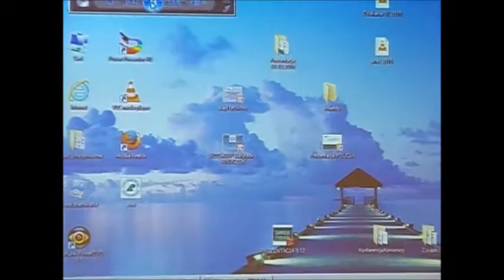Białystok 2016 r. bezkarna policja zakatowała człowieka jak kiedyś Grzegorza Przemyka?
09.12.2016 r.: Minister Zieliński i Komendant Wojewódzki Policji bawią się przy hawajskich tańcach emerytek i rozdają odblaski. Czy kamerki na mundurach policji ucywilizują interwencje? (wprowadzono je np. na Ukrainie, by zlikwidować powszechną przemoc, chamstwo, łapownictwo, fałszywe zeznania policjantów). Brak kontroli i reakcji na liczne skargi na bezkarność policjantów w Białymstoku doprowadza to tragedii. A inne media np. TVN wyśmiewają drobiazgi jak np. konfetti zrzucane z helikoptera podczas pokazowych akademii.
"Przyjazna" policja w poczuciu bezkarności jak kiedyś Grzegorza Przemyka zakatowała chorego psychicznie Pawła Klima w Białymstoku, wcześniej gazem zabili Niemca którego auto uległo awarii w Kleosinie k/Białegostoku. Jeśli za postój auta które uległo awarii w Polsce można zginać z rąk policji= Polska to faktycznie dziki kraj. Zamiast mu pomóc zabili człowieka!= powinni odpowiadać jak za zabójstwo! A dzięki mundurom mordercy POzostaną bezkarni? w totalitarnych reżimach policja (w PRL milicja/ ZOMO/ ORMO) też są bezkarni mogą zabić okraść zgwałcić biorą łapówki od cinkciarzy, mafii, likwidują konkurencyjne gangi które im nie płacą a chronią tych przestępców którzy im płacą, handlują narkotykami, kradzionym towarem, chronią zbrodniczy reżim a nie obywateli. Póki co, ukarano tylko dziewczynę, świadka, która udostępniła nagranie tego zdarzenia z telefonu komórkowego.
Dodajmy aferę fikcyjnych stłuczek, łapówki drogówki, podrzucenie narkotyków urzędnikowi skarbówki, kradzież policyjnego samochodu w Augustowie z policyjnego parkingu.

Czy najgorsi bandyci to np. byli policjanci? Np. skazany kryminalista Marka Kulesza, były policjant który odszedł z policji oskarżany o przemyt alkoholu i papierosów, łapówki, skazany na więzienie, zakaz działalności gospodarczej za handel kradzionymi częściami samochodowymi, podejrzanego o podpalenie składowiska odpadów pod Wasilkowem (województwo podlaskie), pomawiającego mnie i zielonych za likwidację jego nielegalnego "schroniska" dla psów w Wasilkowie, w którym zginęło 500 psów i co najmniej 400 tysięcy złotych. O przekrętach tego człowieka reportaż nakręcił m.in. Tomasz Sekielski TVP1 od 28 minuty 40 sekundy, pisała także regionalna prasa,
a mimo to wciąż zajmował służbowe mieszkanie policji nad komisariatem w Wasilkowie.

A czy Uniwersytet w Białymstoku szkoli oszustów, złodzei i bandytów ? W sądach nie wygrywa ten kto zna prawo tylko ten kto zna sędziego:( A czy uniwerek zbankrutuje przez przekręty z kampusem? A co z POzwem wobec tego sądu o odszkodowanie 5 mln zł za nielegalne rozwiązanie Stowarzyszenia Federacja Zielonych:)? Nie można być sędzią we własnej sprawie:) A przed wyborami rozbiórka tej samowoli budowlanej i POrażka PO:)?

W bodajże 2010 r. Stowarzyszenie Federacja Zielonych W Białymstoku ujawnia że prezydent Białegostoku Tadeusz Truskolaski który oprócz wykonywania funkcji prezydenta jest także czynnym wykładowcą - pracownikiem Uniwersytetu w Białymstoku wbrew prawu nakazującemu jego wyłączenie i podległego mu urzędu ze sprawy bierze udział w postępowaniu dotyczącym Kampusu Uniwersytetu w Białymstoku, naruszającego korytarz przewietrzający miasta i zabytkowe, barokowe założenie parkowe miasta ogrodu. Uniwersytet na skutek finansowych przekrętów zmierza do bankructwa - z braku pieniędzy planuje zwolnienie np. 80 pracowników.

Sprawa trafia do Samorządowego Kolegium Odwoławczego w Białymstoku, którego prezes Dariusz Kijowski również jest czynnym wykładowcą i pracownikiem Uniwersytetu w Białymstoku = także powinien być wyłączony ze sprawy

Ponieważ dalej to nie następuje sprawa trafia do Wojewódzkiego Sądu Administracyjnego w Białymstoku, gdzie sprawę rozpatruje sędzia Stanisław Prutis, również jednocześnie pracownik czynny wykładowca Uniwersytetu w Białymstoku który także powinien być wyłączony ze sprawy

Nielegalna budowa trwa dalej, na podstawie sfałszowanych dokumentów przez pracowników Urzędu Miasta w Białymstoku podległych prezydentowi Stowarzyszenie Federacja Zielonych zostaje bezprawnie rozwiązane, rzekomo z powodu braku 15 członków, których to przesłuchania sąd odmawia ku ich oburzeniu.

W postępowaniu tym istotna rolę odgrywa Prezes Sądu Rejonowego w Białymstoku Tomasz Kałużny również pracownik i czynny wykładowca Uniwersytetu w Białymstoku który także powinien być wyłączony ze sprawy. Także on nadzoruje odmowy rozpatrzenia zażaleń stowarzyszenia na postanowienie białostockiej prokuratury która nie reaguje na opisane naruszenia prawa. W sądzie giną akta, odwołania, odmawia się przywrócenia terminu które przepadają w winy sądu, wyłączenia sędziów i sądu z postępowań

Jak można tak demoralizować młodzież! 3 z tych panów to wykładowcy wydziału "prawa"!